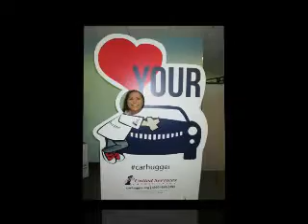1st United Services CU - Carhugger slideshow jingle